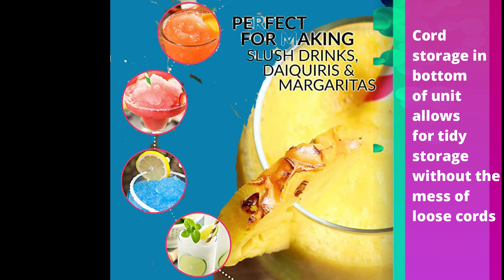Nostalgia 64 Ounce Margarita Maker & Slushie Machine Easy Flow Spout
Product title: Nostalgia 64-Ounce Margarita Maker & Slushie Machine Easy-Flow Spout, Perfect for Slushies, Daiquiris, and Margaritas, Red

Description:
Brand Nostalgia
Color Red
Material Polycarbonate
Included Components Slush Maker
Style Margarator
Wattage 200
Department Small Appliances
Manufacturer EMG East, Inc.
ASIN B001W7UF7S
Country of Origin China
Item model number Nostalgia

• LARGE CAPACITY: 64-oz. capacity is great for making margaritas, slushies, daiquiris and more - perfect for any party
• STAINLESS STEEL BLENDING CAGE: Patented stainless-steel blending cage combined with a powerful motor; this frozen drink machine finely shaves beverage into a delicious slurry with no large chucks like regular blenders can leave behind
• SIMPLE TO USE: Simply fill the chamber with regular sized ice cubes, add your favorite liquor, drink mix or fruit, place the lid on top and start blending
• EASY-FLOW SPOUT: Turn the spout to dispense consistently smooth, frozen drinks
• EASY CLEAN UP: Shaving-blending chamber detaches from base for an easy clean up
• INCLUDES: Detachable cup rest allows you to place your glass under the spout for easy serving while the drip tray will catch any unwanted mess
• CORD STORAGE: Cord storage in bottom of unit allows for tidy storage without the mess of loose cords

The Nostalgia MSB64 Margarita Maker & Slushie Machine is a power-packed frozen drink machine that will bring the thirst-quenching fun to any occasion! The frozen drink machine has a powerful motor and a stainless-steel blending cage that quickly shaves ice to the perfect consistency and makes up to 64-ounces of your favorite slushy drink. Whether being used as a slushie maker or a margarita maker, the easy-flow spout dispenses consistently smooth frozen drinks. Cleaning the slushie machine has never been easier. The blending chamber detaches from the margarita mixer base for easy clean up while the cup rest and drip tray are also detachable. Stand out at your next party or gathering with this Nostalgia margarita and slushy maker.
Warranty & Support
Please review the Instruction guide for more information [PDF ]